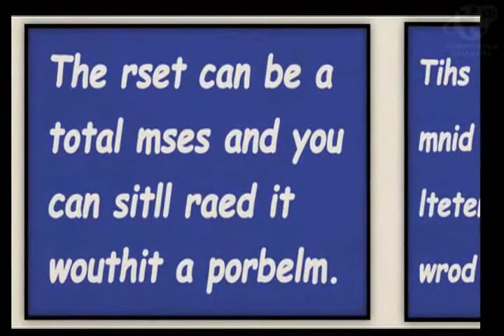Reading Month Trivia v.2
Happy Reading Day! Knowledge Channel celebrates National Reading Month this November.